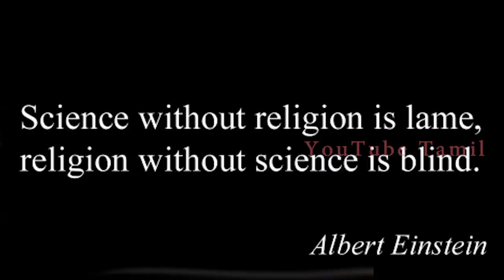SHOCKING : Why Ganesh idol immersed in Water | YOUTUBE TAMIL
Shocking Scientific Reasons - Why Lord Ganesh idol is immersed in Water after 3 days from Vinayaka Chaturthi?  GOD or SCIENCE?? Is Vinayaka Chaturthi Celebrated for Farmers?

ம(ற )றைக்கப்பட்ட  உண்மை!!! வியக்கவைக்கும் நம் முன்னோர்களின் அறிவு !!!

IF YOU WANT US TO CREATE VIDEOS ON ANY SPECIFIC TOPIC, PLEASE SUGGEST IN THE COMMENTS SECTION.